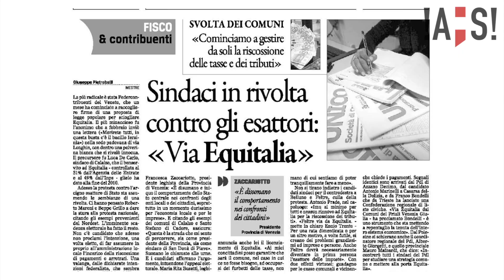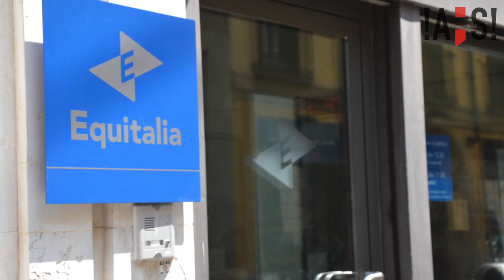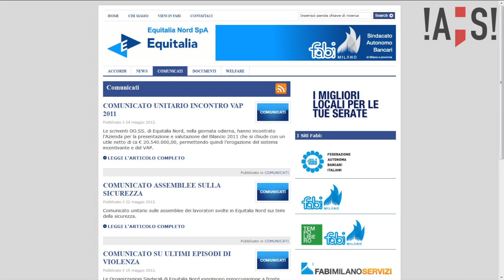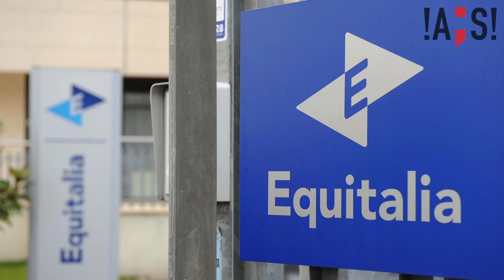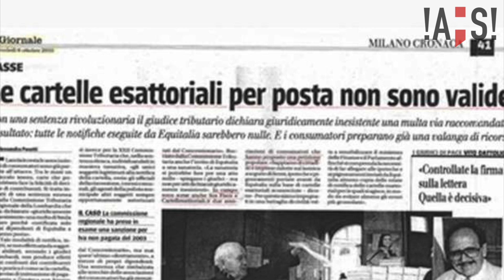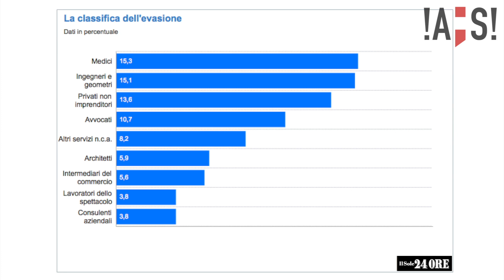equitalia_nord presentazione sito.mov